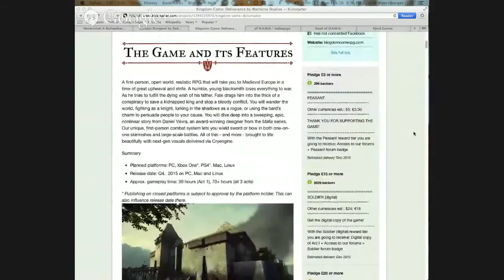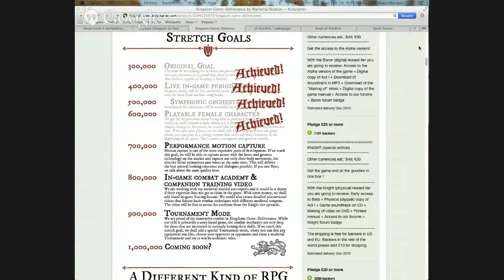Kingdom Come: Deliverance by Warhorse Studios - Ep.6, Part 3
Our final game for the week is a bigger budget affair courtesy of Kingdom Come: Deliverance. The team and Cloudjumper discuss what it means to have more expensive game projects end up on Kickstarter and our scepticism for good first-person melee combat.